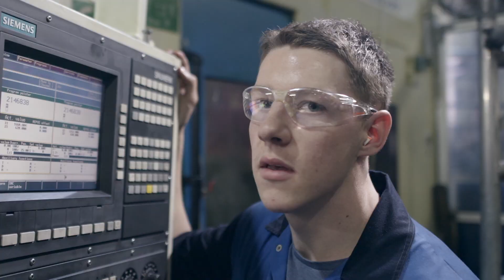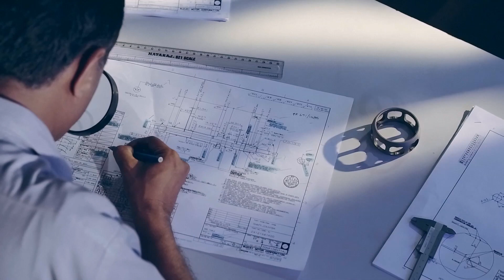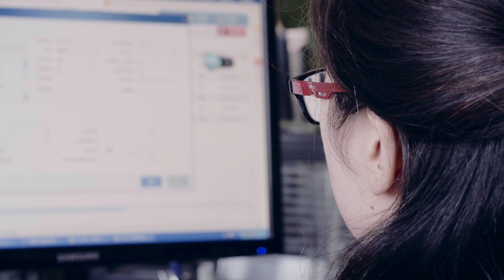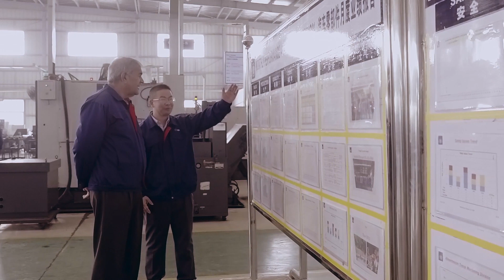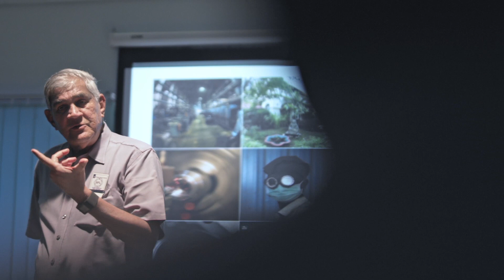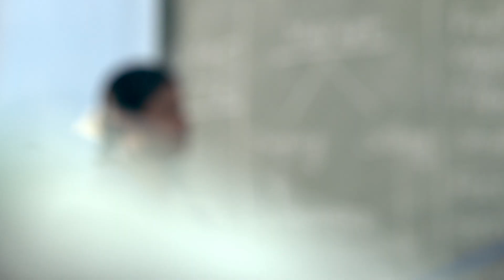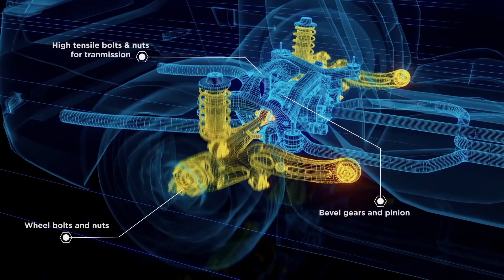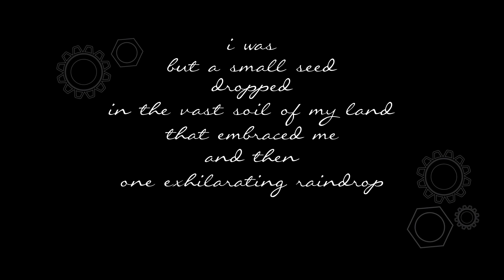SFL MAIN FILM MASTER